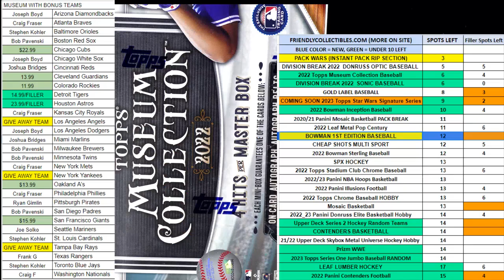FILLER A for 2023 Bowman 1st Edition Baseball ID 23BOWMAN1ST101